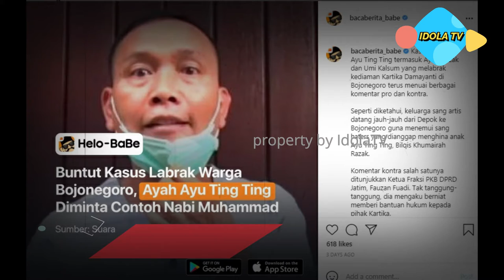Somb0ng Amat!! Ayah Rozak Sebut Ayu Ting Ting Mampu Beli Rumah Di Mana Saja